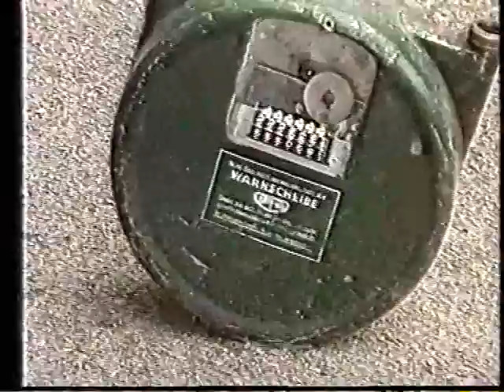Erkki Soininen H20!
Art Museum, Kuopio 1986 and Modern Art Museum of Vienna 1987
104 containers and rainwater

More info erkkisoininen.fi